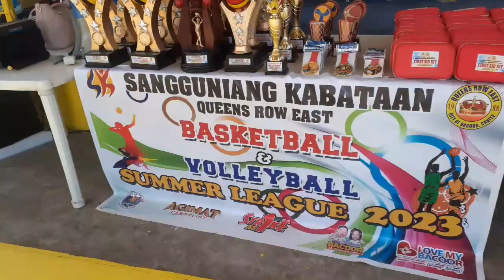Sk Queensrow East League 2023